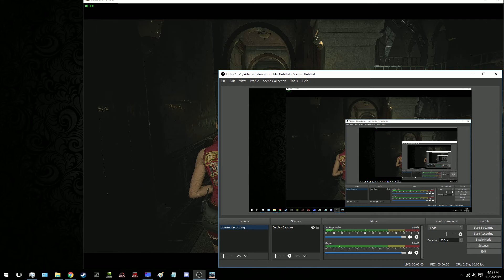RE2make Claire 10fps